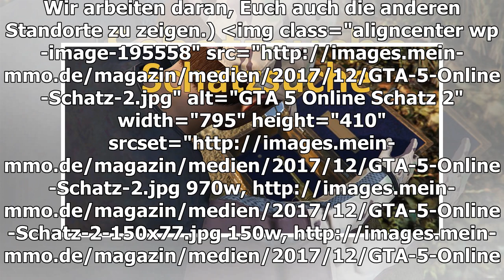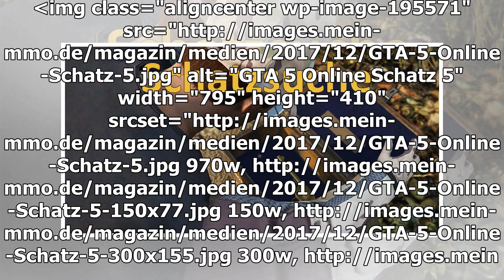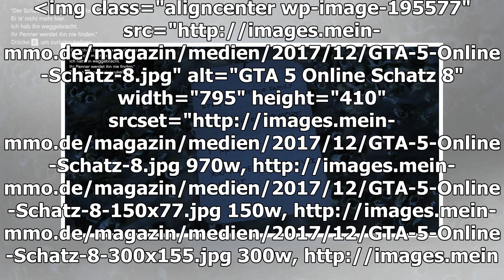So lösen Sie die Schatzsuche in GTA 5 Online und sichern den goldenen Revolver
Die Schatzsuche in GTA 5 Online belohnt Euch mit einem goldenen Revolver und 250.000 GTA-Dollar. Ab heute (15.12.) könnt Ihr in GTA 5 Online an einer Schatzsuche teilnehmen. Für die erfolgreiche Suche belohnt Euch das Game mit einer coolen Waffe und ...